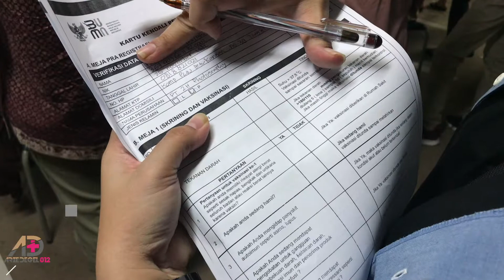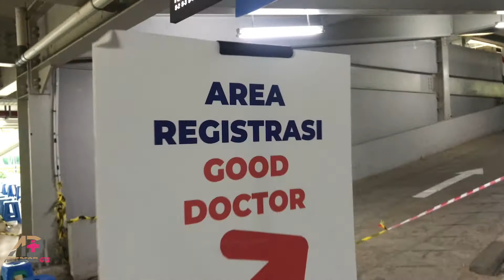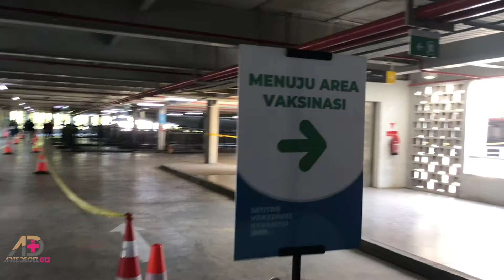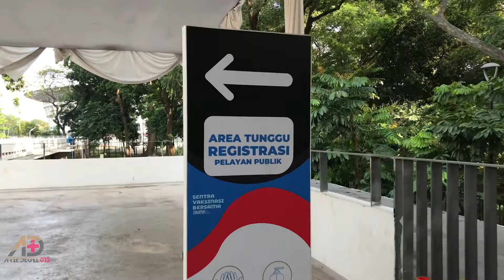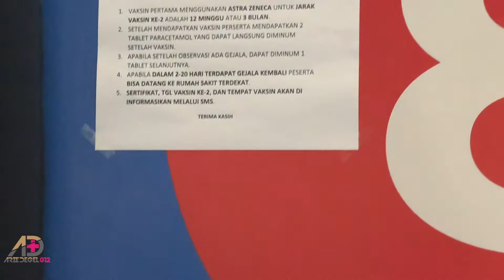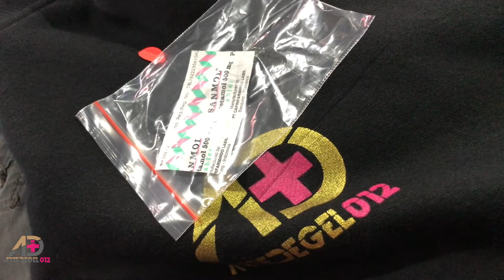SENTRA VAKSINASI ISTORA SENAYAN - VAKSIN PERTAMA ASTRAZENECA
Divideo Sentra vaksinasi istora senayan ini saya Baru pertama vaksin,vaksin pertama astrazeneca ini tempatnya berada di istora senayan atau  di sentra vaksinasi covid-19 di Istora Senayan, Gelora Bung Karno, Jakarta, jadi ini vaksinasi pertama saya ,untuk jenis vaksinnya ASTRAZENECA